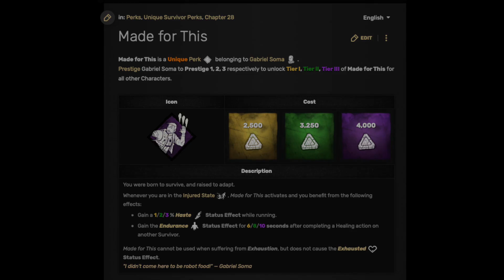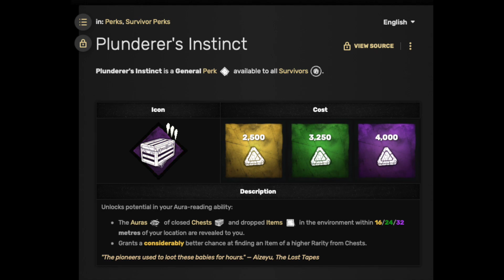DBD Gameplay NC 97